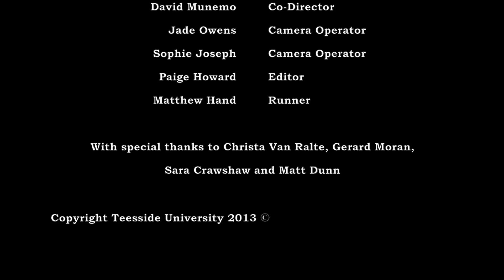Hexham & Newcastle Catholic Partnership Media Oscars 2012